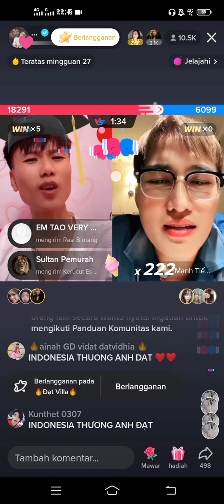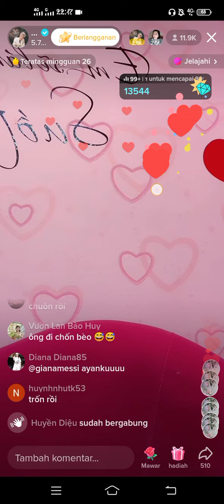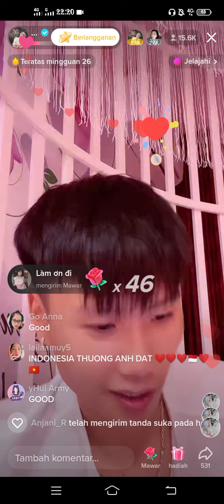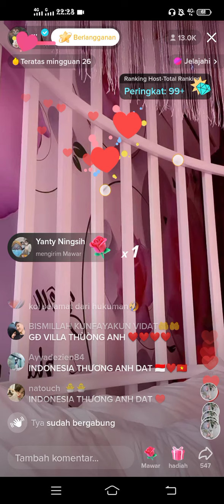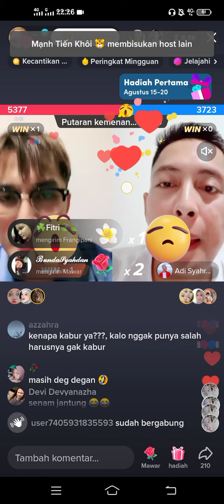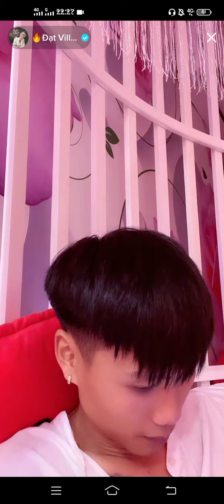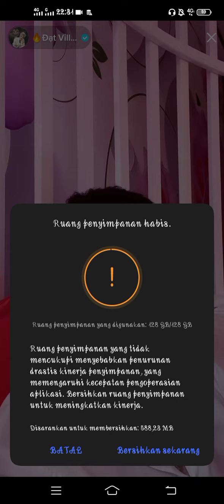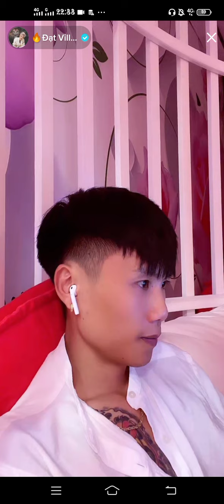Dat Villa Live Bareng Khoi //Dat Langsung Ngilang Saat Ada Vidhia🥺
Jika sesuatu telah ditakdirkan untukmu, sampai kapan pun tidak akan pernah menjadi milik orang lain. Baik itu jodoh, maupun rejeki❤❤